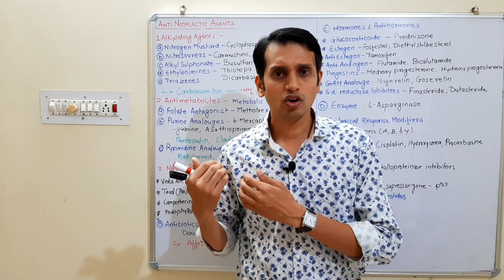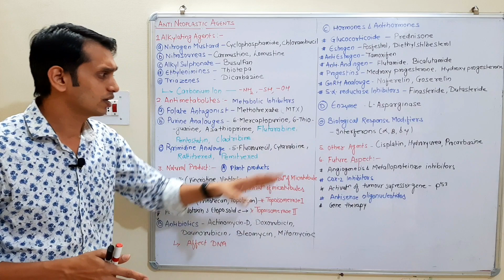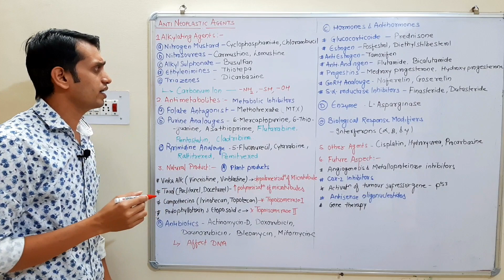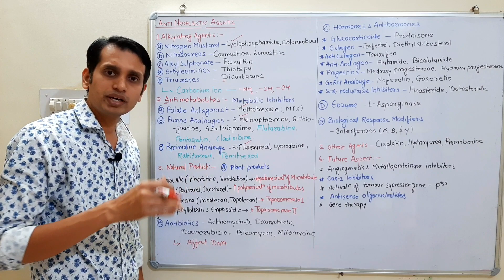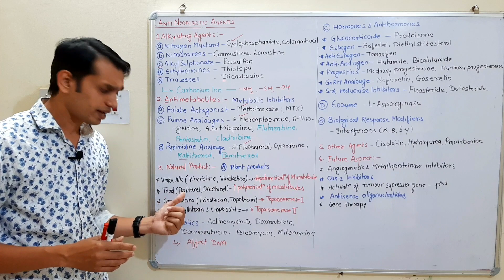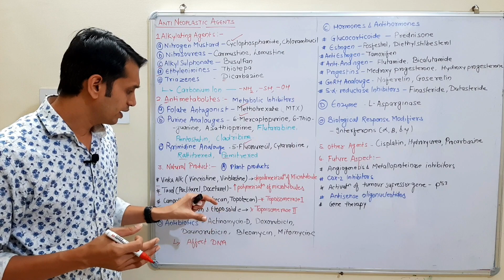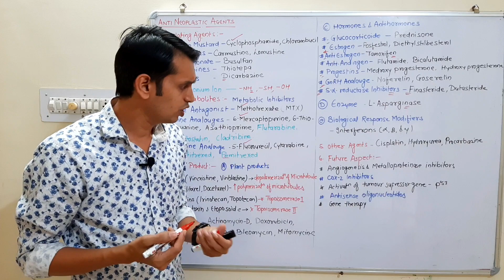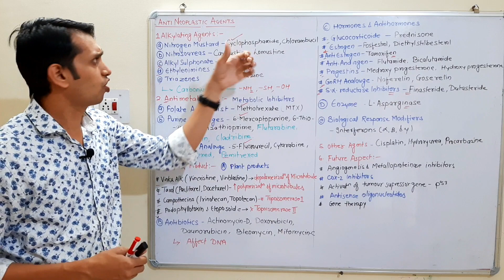Anticancer drugs pharmacology (part 2): Classification and Mode of action of Antineoplastic agents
In this video, I discussed detail classification and basic Mechanism of action of anticancer drugs or antineoplastic agents.